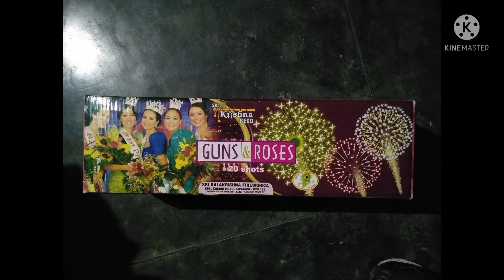Ashish third birthday celebration and Ashish ke janmdin per unke ghar mein other activity